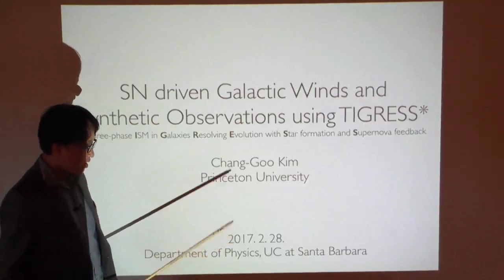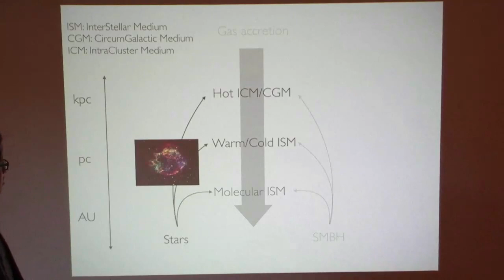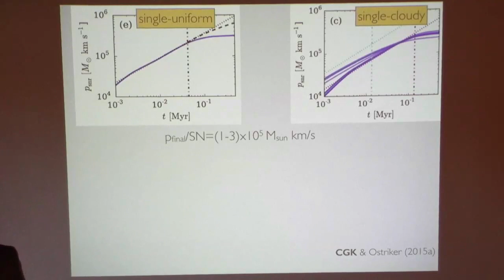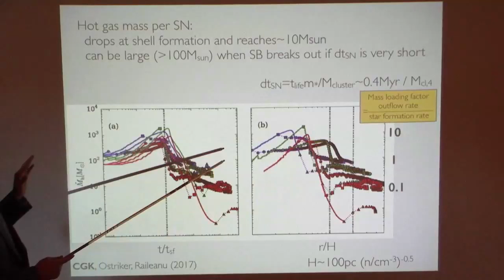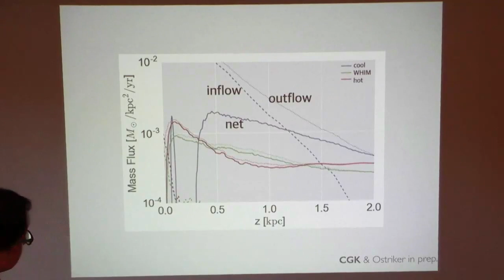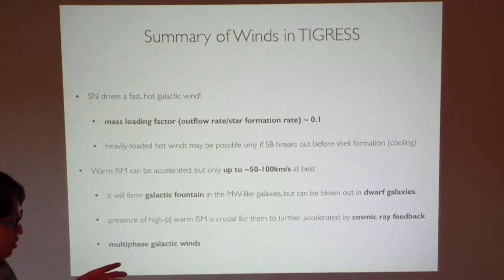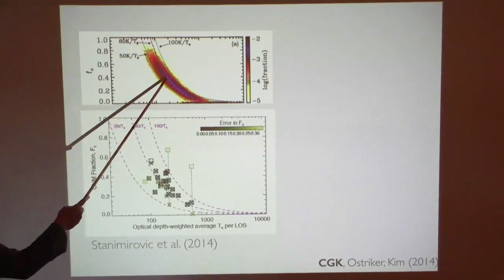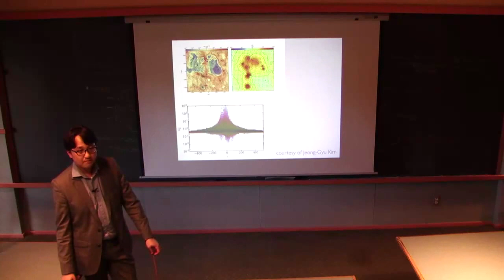Supernova driven galactic winds and synthetic observations using TIGRESS ▸ by Chang Goo Kim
Why did it take over 40 years from the experimental discovery of superconductivity to the BCS theory? Will it take this long to understand the high Tc superconductors?

KITP Colloquia and Special Seminars